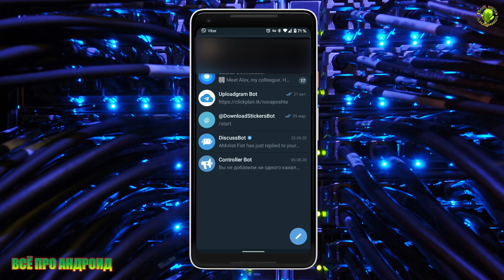Функция Telegram «Люди рядом» раскрывает Ваше точное местоположение! Проверьте и отключите!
Данная функция представляет наибольшую угрозу для пользователей Android, поскольку они сообщают о своем местоположении с достаточной степенью детализации. Недавно выпущенная iOS 14, напротив, позволяет пользователям разглашать лишь приблизительное местоположение